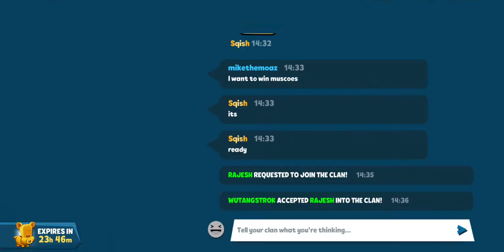*ZOOBA* BATTLE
if you want me to play a game comment it below \ /